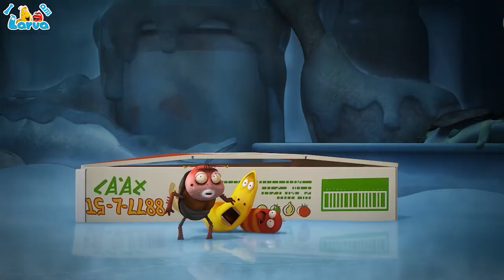LARVA COVIT - Larva Cartoons 2022 🍟 Full Episode Compilation 🍟 funny cartoon larva